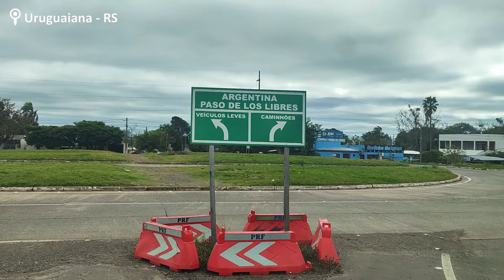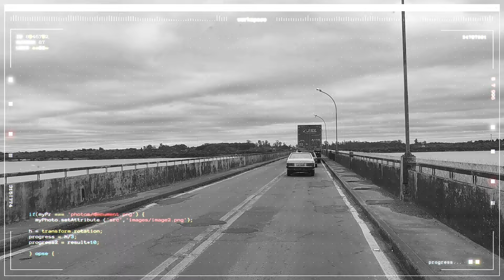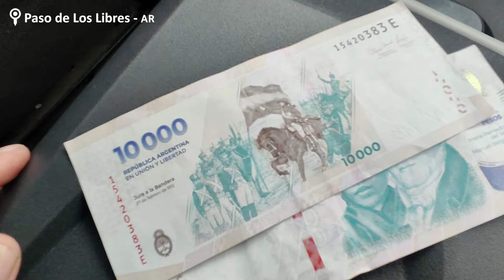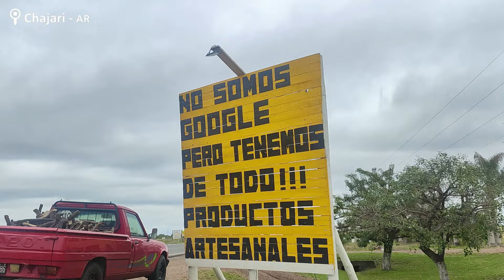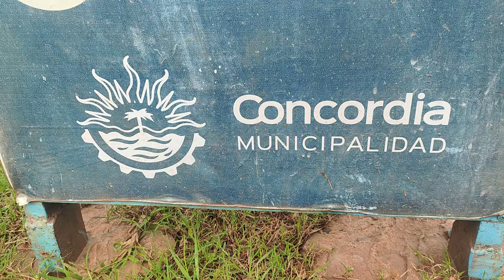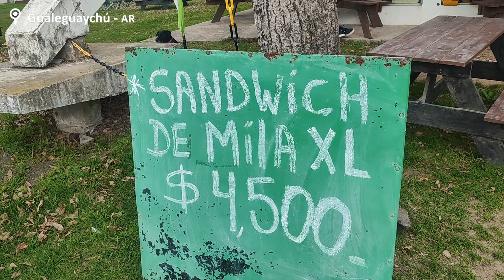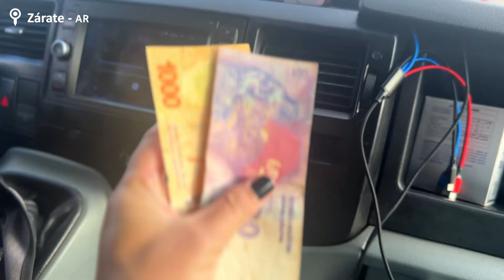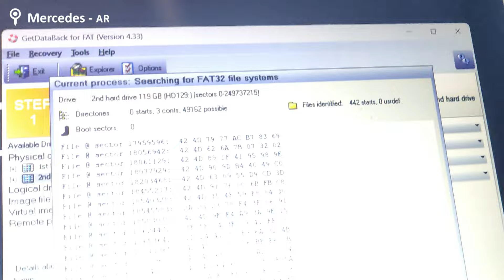🇧🇷🇦🇷 FRONTEIRA URUGUAIANA - PASO DE LOS LIBRES - Inverno 2024 de motorhome